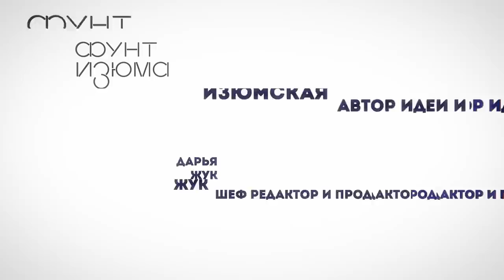Ходорковский о семье, любви и детях | Интервью Анастасии Изюмской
Часто и регулярно приходится отвечать на вопросы об общественной деятельности, о будущем и прошлом России, о Путине, о текущих политических и экономических событиях. Но Анастасия Изюмская заставила выйти за рамки привычных тем. Получилась необычная беседа о самом личном - семье, любви и детях.